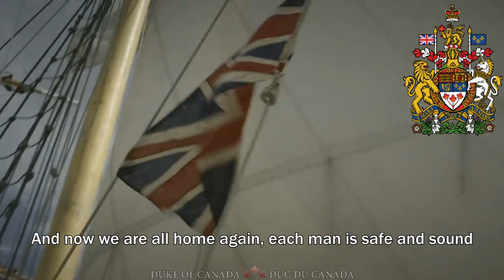Canadian War of 1812 Song: The Bold Canadian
"The Bold Canadian" is a Canadian patriotic song that originated during the War of 1812. It celebrated the conquering of Detroit in Michigan Territory.

It is believed that "The Bold Canadian" was written by a private from the Third York Militia's First Flank Company named Cornelius Flummerfelt, who wrote the lines while marching in the Detroit campaign, or on the way back to York, Upper Canada. The song was used to further increase the numbers of Canadian militia to fight during the war.
Although composed in late 1812, the first publication of the song was not until 1907, when the Niagara Historical Society printed part of the song in a pamphlet about Isaac Brock. Until 1907, the song was passed down in oral traditions; therefore, different versions of the song came to be.

FRANÇAIS : « The Bold Canadian » est une chanson patriotique canadienne datant de la Guerre de 1812. La chanson célèbre la prise de Détroit, au Michigan par les forces britanniques.